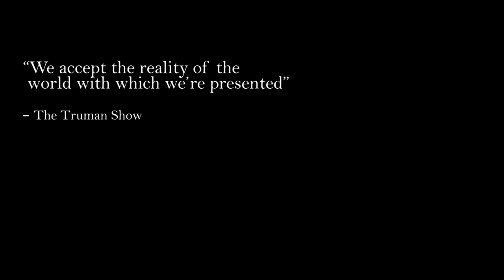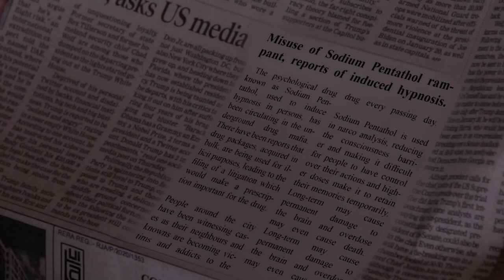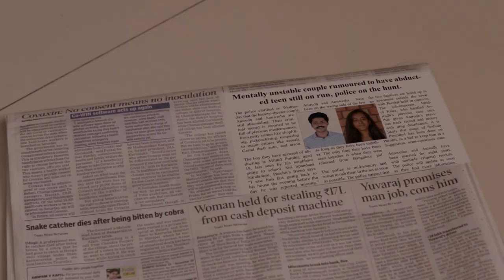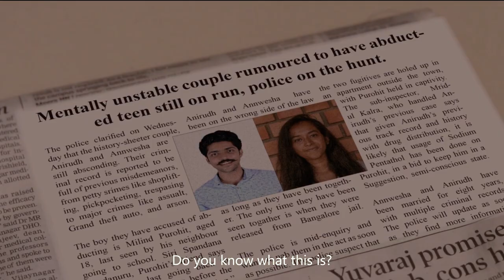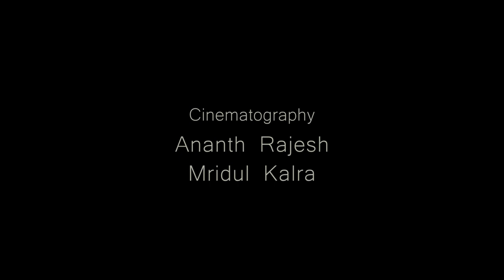OVERDOSE | Psychological Thriller | Short Film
A film that took the collective effort of multiple people, battling with time, logistics and technicalities.
It is a film about the revelations of the pandemic on the life of a boy, in a way that changes his entire life.
Written & Directed by - Divyansh Dubey
Cinematography- Ananth Rajesh, Mridul Kalra
Editor- Mridul Kalra
Cast- Milind Purohit, Annwesha Shyam, Anirudh Bhat
Costume- Siri Spandana Nandanuru
Production Design- Debosmita Bhattacharya, Disha Shetty, Jyotsana Bansal
Make up- Nivedita Dutta, Aishwarya Sharma
VFX- Tarun Kumar
Location Courtesy- Astha Punj, Anisha Gupta, Aradhika Jain

Produced by - Stellar Media
Stellar Media is a college-students run media house, the idea for which's inception arose from the creative-hungry minds of media students.